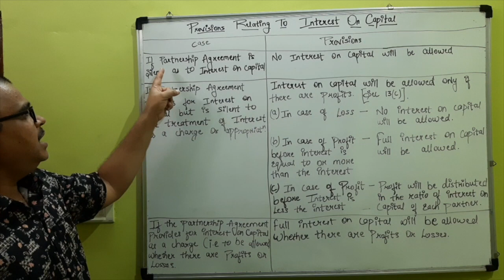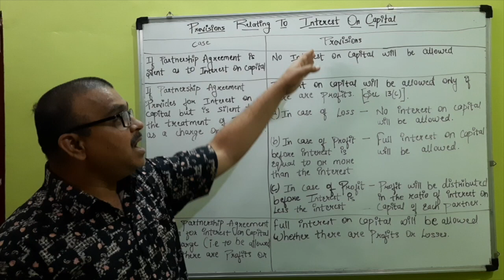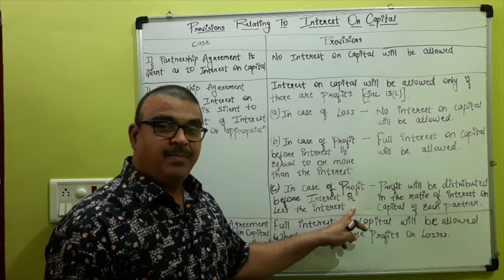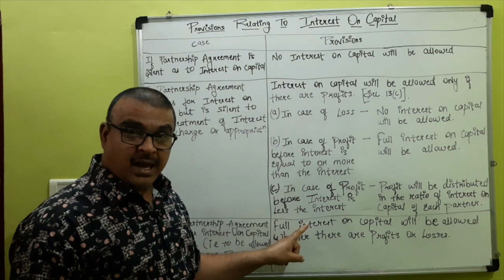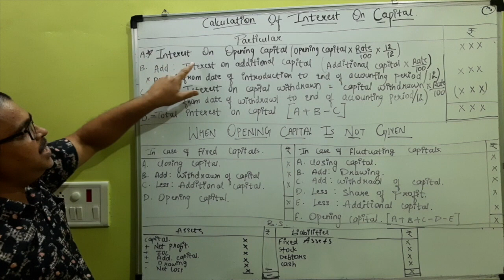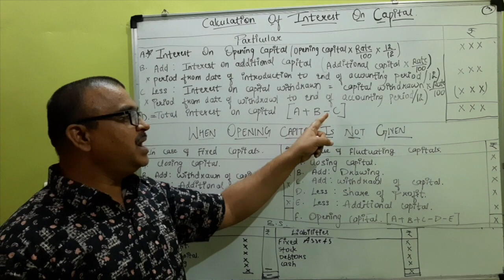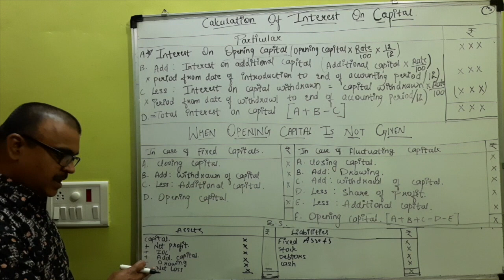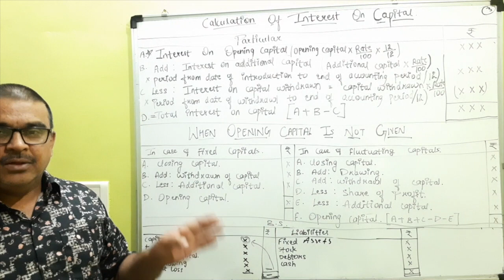MVA Accounting | Bhawsar Sir | Class 12 | CBSE | Lecture 1